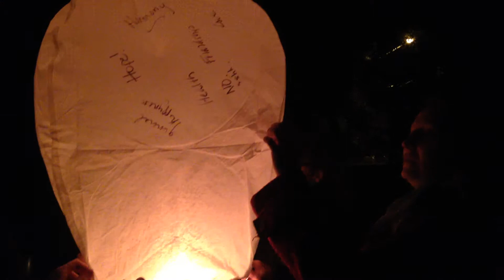Wish Lanterns NYE 2013